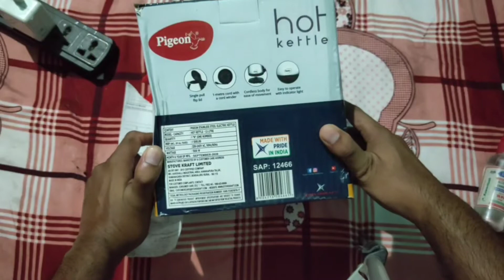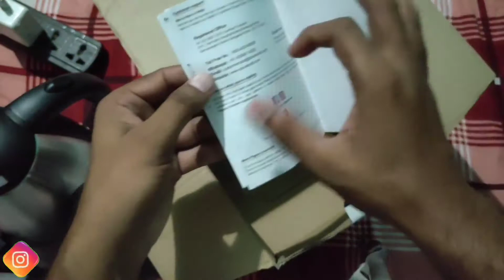Pigeon Kettle 1.5 || Pigeon Kettle Unboxing And Review || Make Maggi, Boil Milk 🔥🔥 || Noortech4you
Amazon link given below for kettle

Hi Dear Friends Today I'm going to unboxing and review Pigeon Kettle .so please watch video